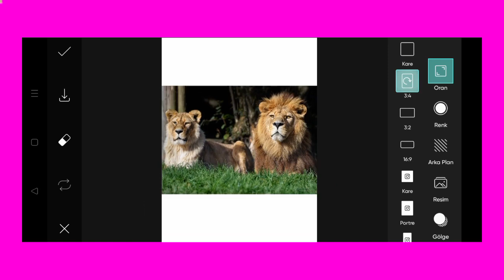Trending HDR video | A Screen Of Pure Pink sdc editing cc | Background | Bp Backdrop A380F K #100